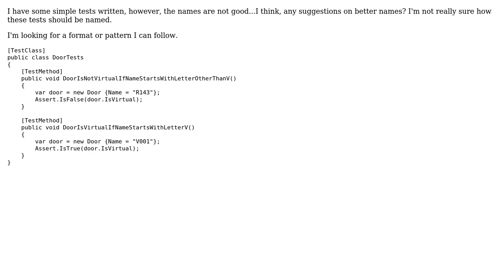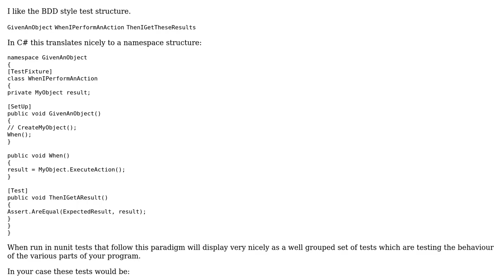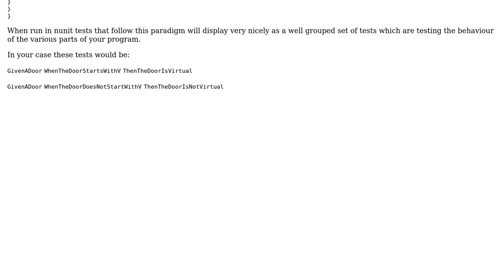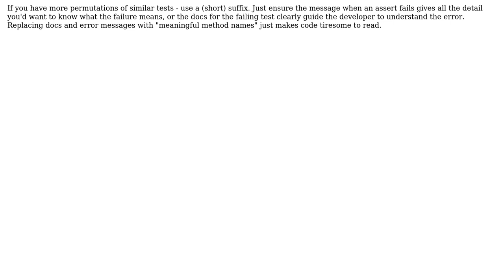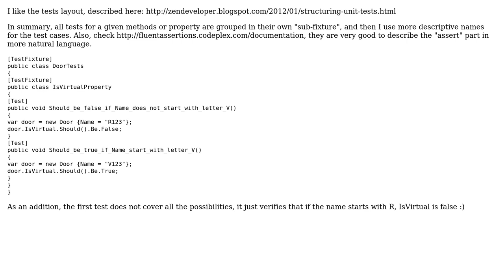Code Review: Better test names (6 Solutions!!)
Code Review: Better test names

With thanks & praise to God, and with thanks to the many people who have made this project possible! | Content (except music & images) licensed under CC BY-SA | Music | Images & others | With thanks to user Sunny user Stephen user rjnilsson user martiert user Jamal user Cristian Lupascu user CaffGeek user AD7six and the Stack Exchange Network Trademarks are property of their respective owners. You are responsible for your own actions.